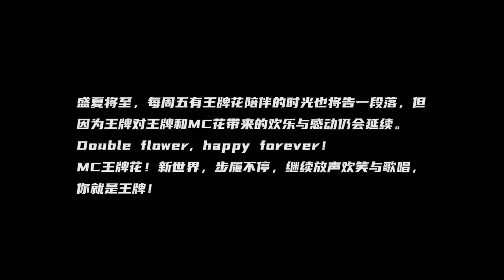华晨宇全能高光时刻：看完视频再深坑十尺 王牌对王牌第六季真的还想看！ 王牌对王牌5 [浙江卫视官方HD]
想看更多精彩王牌花絮，快来加入我们吧！

《王牌对王牌第五季》是浙江卫视推出的暖情互动挑战类棚内综艺节目。MC阵容由 沈腾、贾玲、华晨宇、关晓彤 组成固定MC“王牌家族”，沈涛担任主持人。